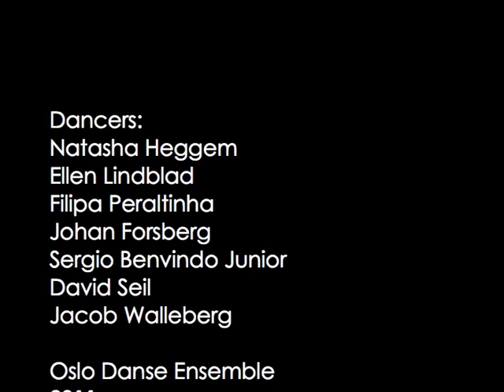Subjazz - [kruhks]- part 1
Kruhks was commissioned as a part of Oslo Danse Ensembles triple-bill performance. Premier: 9th of November 2011 at Dansens Hus in Oslo, Norway.
Parts of the movement material created in collaboration with the dancers.

Light design: Ola Bråten/Jon Kemperud
Costume design: Sari Nuttunen
Sound design: Lars Årdal
Dancers: Ellen Lindblad, Natasha Heggem, Filipa Peraltinha, Sergio Benvindo Junior, Johans Forsberg, David Seil, Jacob Walleberg
Understudy: Daniel Stamnes
Producer: Merete Lingjærde - ODE